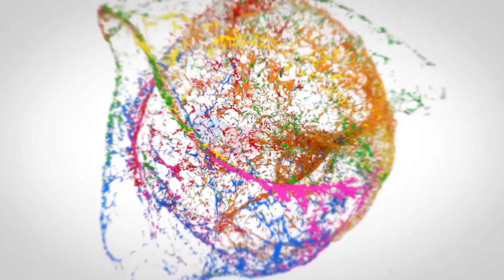Prof Kodandaram Shocking Comments On YS Sharmila's New Party In Telangana| Prof Kodandaram Interview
Prof Kodandaram Shocking Comments On YS Sharmila's New Party In Telangana| Prof Kodandaram Interview Part-3 || SP Interviews